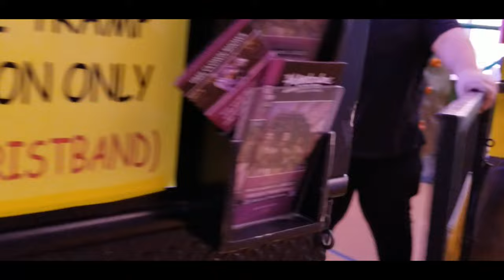Having Fun at the Adventuredome | Circus Circus Las Vegas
August 2019
Adventuredome
Fun for the whole family. 5 Acre Indoor Amusement Park